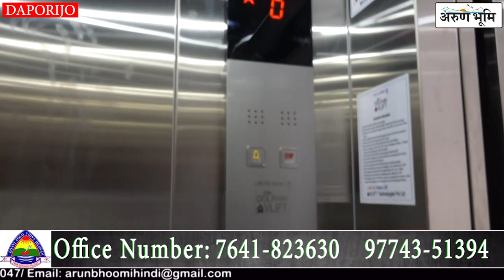Updates regarding Mini Secretariat, Daporijo, Upper Subansiri.